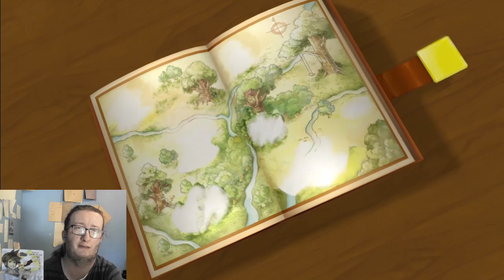Kingdom Hearts 1.5 Final Mix - Part 22 - Believe it or not, this isn't clickbait.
I have no interest in Kingdom Hearts. I am playing it because Sora is in Smash Bros Ultimate, and I'm playing all the Smash Ultimate casts games.

In today's part, we have to do some side questing in order to beat Chernabog. So I'm doing things I said I would never do throughout this playthrough.

Believe it or not, the thumbnail isn't clickbait. I do, in fact, visit Winnie the Pooh's world.